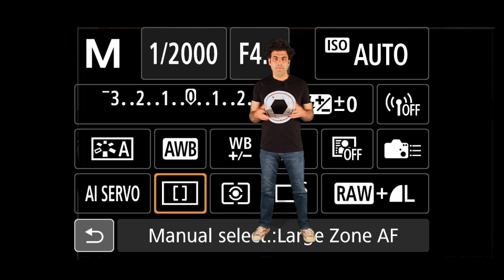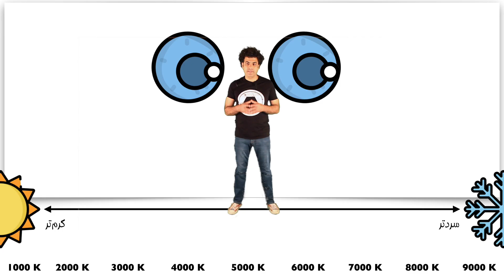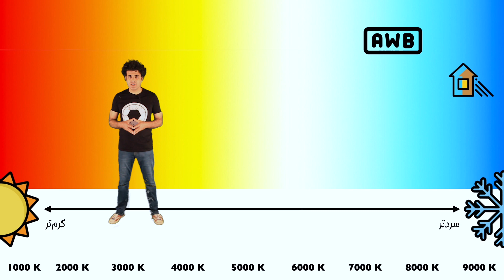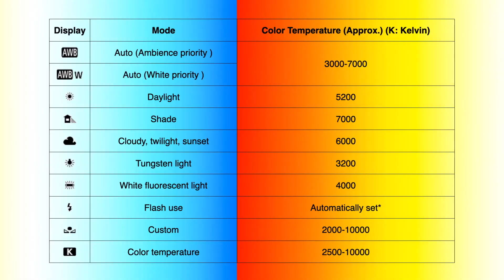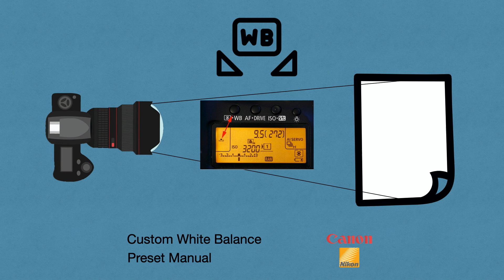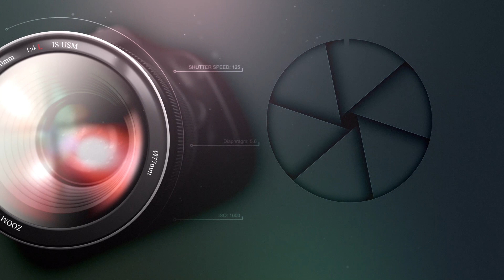What is White Balance - وایت بالانس چیست؟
وایت بالانس چیست؟ و کاربرد وایت بالانس ( تراز سفیدی) در عکاسی چیست؟
در این ویدیو به بررسی وایت بالانس میپردازیم و به ساده ترین حالت ممکن وایت بالانس رو بررسی میکنیم
از این پلی لیست میتونید  بقیه ویدیوهای آموزش عکاسی ببینید :